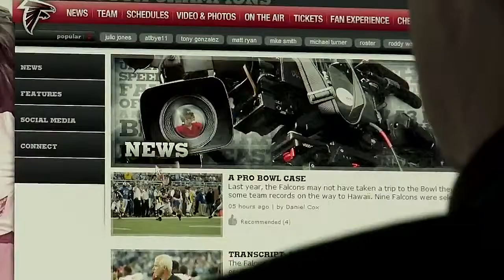Thomas Dimitroff, Atlanta Falcons GM on Sleep Performance Program | FusionHealth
on how the Atlanta Falcons sleep program helps the team to sleep, recover and perform.

“FusionHealth provides smart, leading-edge technology that our players and associates can use to improve their overall wellness as well as their performance on and off the field.”
— Thomas Dimitroff, General Manager - Atlanta Falcons

FusionHealth implements personalized sleep performance technology and tailored optimization strategies to help players achieve routine high quality recovery sleep. The theme for the program, “Sleep, Recover, Perform,” is a key for all athletes, as well as other professionals and organizations focused on performance.